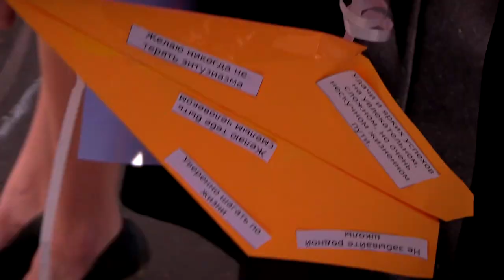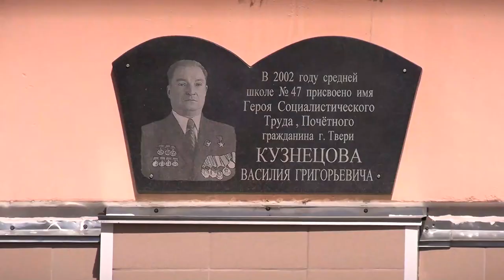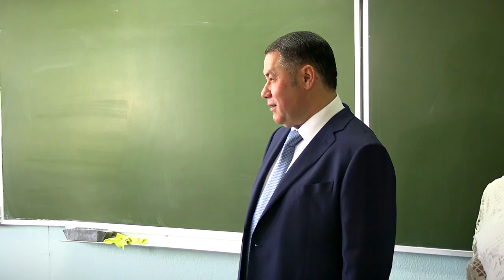В школах Тверской области проходят последние звонки для выпускников 11-х классов